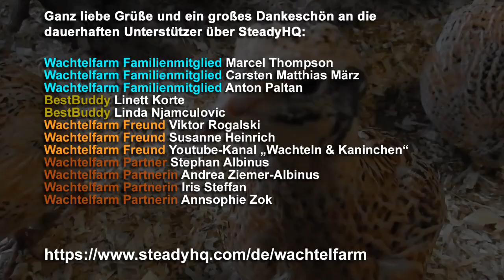Mayonnaise selber machen - Rezept aus Wachteleiern - Wachtelfarm #188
Auf vielfachen Wunsch ein Video mit einem Wachteleier-Rezept - selbstgemachte Mayonnaise.
Um diese Mayonnaise selber machen zu können, brauchst Du folgendes:
Wachteleier (nur das Eigelb)
Senf
Pfeffer
Salz
Öl
Zitrone
Alles weitere erkläre ich im Video!
Bitte entschuldigt die Videoqualität, offenbar kommt die Kamera nicht so mit reinem Kunstlicht klar - aber alles nötige ist gut zu erkennen und erklärt.

Du möchtest mich gern unterstützen? , welche Gegenleistungen ich dafür anbiete ...
Ganz herzliche Grüße gehen an die bisherigen Dauerunterstützer via SteadyHQ
Marcel Thompson - Wachtelfarm Familie
Carsten Matthias März - Wachtelfarm Familie
Anton Paltan - Wachtelfarm Familie
Linett Korte - Wachtelfarm BestBuddy
Linda Njamculovic - Wachtelfarm BestBuddy
Viktor Rogalski - Wachtelfarm Freund
Susanne Heinrich - Wachtelfarm Freund
Wachteln & Kaninchen Dankwart Bail - Wachtelfarm Freund
Stephan Albinus - Wachtelfarm Partner
Andrea Ziemer-Albinus - Wachtelfarm Partnerin
Iris Steffan - Wachtelfarm Partnerin
Annsophie Zok - Wachtelfarm Partnerin
Benjamin Gehler - Wachtelfarm Insider
Thomas Mai - Wachtelfarm Insider
Michael Hirschmüller - Wachtelfarm Insider
Luca Feulner - Wachtelfarm Insider (NEU)